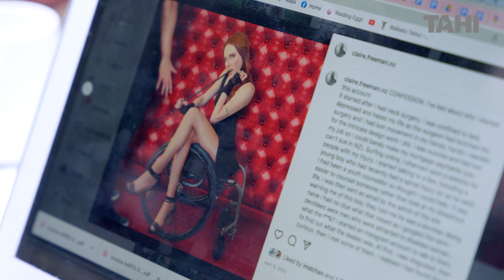This Is Wheel Life | Trailer | RNZ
from 19th June 2023. YouTube episodes drop weekly on a Monday from 19th June 2023.

[G] This series explores what life in their 20s looks like for Soph, who is quadriplegic, and Indy, who is Soph’s carer and cousin.